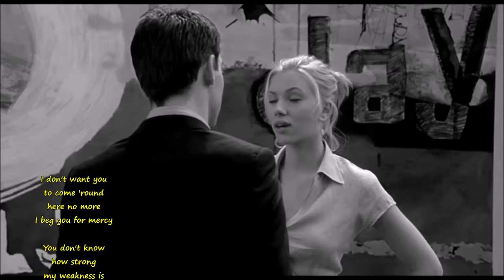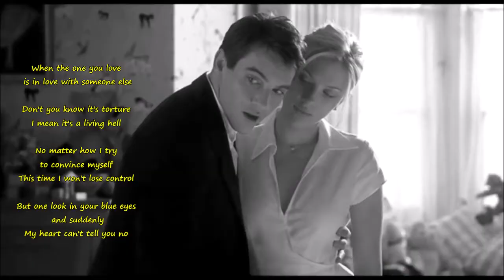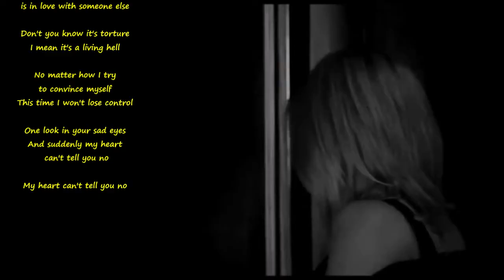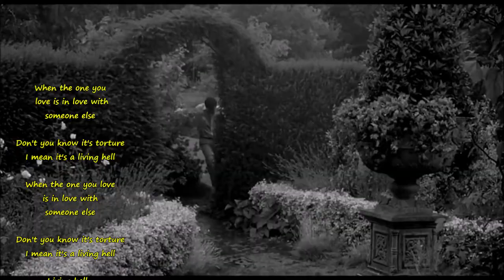Rod Stewart - My Heart Can't Tell You No (lyrics)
The only soul
you'll find me in
is yours ...

Lyrics:
I don't want you to come 'round here no more
I beg you for mercy
You don't know how strong my weakness is
Or how much it hurts me
'Cause when you say it's over with him
I want to believe it's true
So I let you in knowing tomorow
I'm gonna wake up missing you
Wake up missing you

When the one you love is in love with someone else
Don't you know it's torture
I mean it's a living hell
No matter how I try to convince myself
This time I won't lose control
But one look in your blue eyes and suddenly
My heart can't tell you no

I don't want you to call me up no more
Saying you need me
You're crazy if you think just half your love
Could ever please me
Still I want to hold you, touch you
When you look at me that way
There's only one solution, I know it
You gotta stay away from me

One look in your sad eyes
And suddenly my heart can't tell you no

So I let you in knowing tomorrow

Living hell...